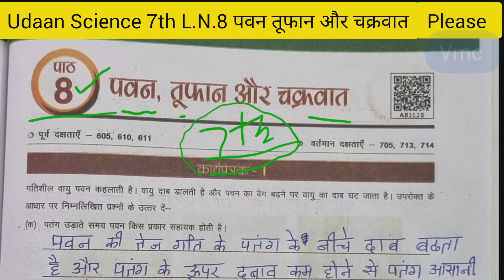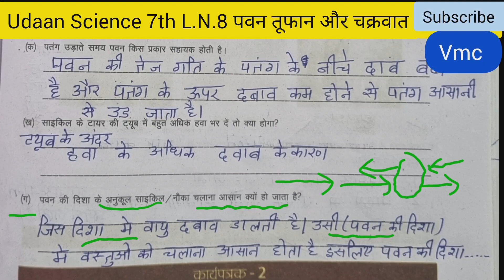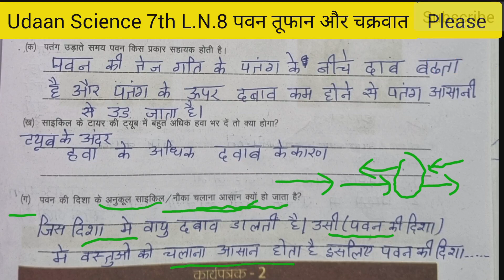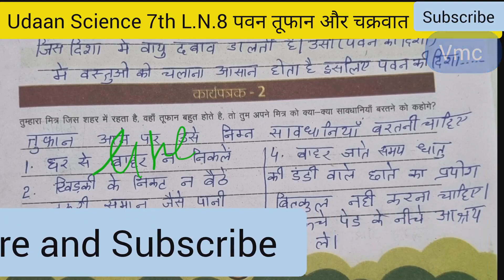Udaan Science Class-7 Lesson-8 विज्ञान कक्षा-7 उड़ान पाठ-8 पवन तूफान और चक्रवात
Udaan Science Class-7 Lesson-8 विज्ञान कक्षा-7 उड़ान पाठ-8 पवन तूफान और चक्रवात chapter-8
Class-7th
lesson-8
पाठ-8
उड़ान का हल
chepter-8
पवन-तूफान-और-चक्रवात
Pawan-tufan-aur-chakrvat
मौलिक शिक्षा विभाग हरियाणा
अभ्यासकार्यपत्रक